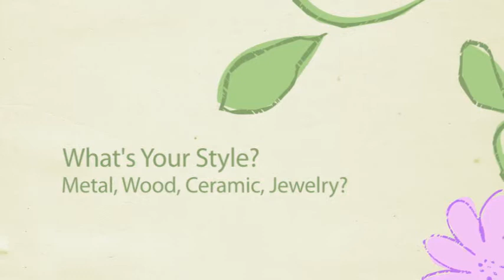Funeral Urns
Funeral urns range in finishes like bronze, stainless steel, copper, pewter, brass, cloisonne and resin. Styles range in shape from simple cubes and vases to bronze sculpture that can be displayed at the funeral or memorial, kept in the home or a secure selection for burial at the cemetery. Funeral keepsakes include small urns for a token amount of ashes as well as cremation jewelry.